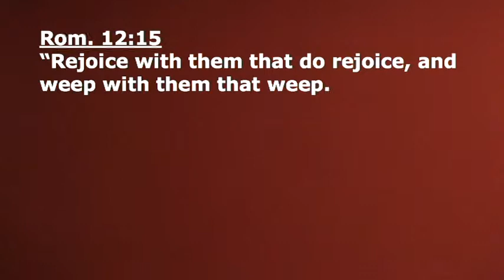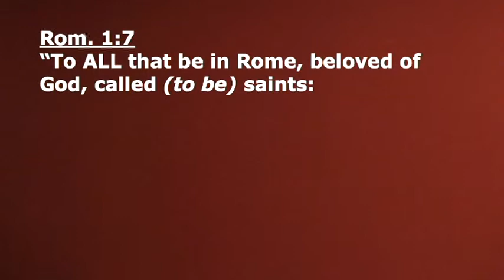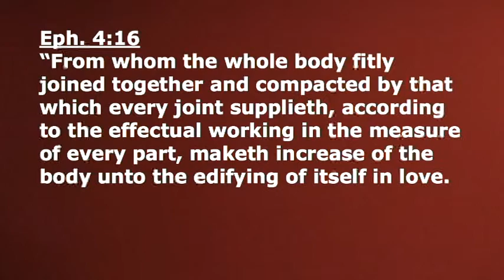Supporting One Another - Pastors Sept 16 2012 [Pastor/Teacher Curt Crist]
Pastor/Teacher Curt Crist How did God design that believers be bolstered when things come into their lives that knock them off their feet?

Some believers think that support should come from the pastor. After all, he's the one who is supposed to be the specialist in all matters spiritual and how those spiritual matters relate to the physical. Unfortunately, that's how a lot of religious-folk reason it. No matter the situation, the pastor is the one who is supposed to have the Biblical information necessary to bring stability to whatever destabilizing condition in which the believer has found himself. Folks often want their pastor to be on call 24-hours a day in case a church member should happen to need his emotional/spiritual support should a crisis or some other serious situation arise in that church member's life.

Well, when you think about it, the overseer of the assembly should indeed be one with a proper understanding of doctrine and he should certainly be capable of giving appropriate advise and council and whatever emotional support he can provide to the members of his congregation seeking it.

Romans 12:15 Rejoice with them that do rejoice, and weep with them that weep.

I believe that a person seeking the office of an elder (which is the role of the pastor) should have a spirit (little s) of empathy and compassion.

Colossians 3:12 Put on therefore, as the elect of God, holy and beloved, bowels of mercies, kindness, humbleness of mind, meekness, longsuffering;

The idea wrapped up in all those words is that of supporting one another. The members of the Body of Christ are to be the supporting cast of the Body of Christ. What I'm trying to show you here is that when Paul said in Romans "rejoice with them that do rejoice, and weep with them that weep"—he was addressing those words not just to pastors in the pulpits but to the people in the pews because this letter was addressed to the saints, not to the pastors.

Notice the address of his exhortation to be empathetic, in
Romans 1:7 To all that be in Rome, beloved of God, called to be saints: Grace to you and peace from God our Father, and the Lord Jesus Christ.

Not just the pastors, but ALL. The same is true of his exhortation to put on bowels of mercies and kindness. The exhortation appears in Colossians, but Paul addressed that letter to ALL THE SAINTS which are at Colosse. We should be supporting one another. That's the idea here. This isn't a job reserved solely for the pastor of an assembly.

Ephesians 4:16 From whom the whole body fitly joined together and compacted by that which every joint supplieth, according to the effectual working in the measure of every part, maketh increase of the body unto the edifying of itself in love.

What I'm trying to show you is that this isn't a role reserved for the pastor, this role belongs equally to those who sit in the pews. There are times when the physical presence of another believer is helpful to a suffering saint. There are times when it isn't. There are times when holding the hand of a suffering saint is welcomed. There are times when it's not. Just being there in times of distress can be comforting to a suffering saint who is seeking that type of support. Some saints would rather have solitude.